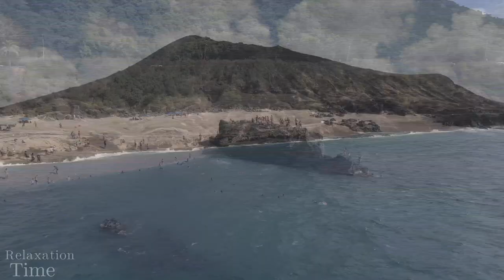Hawaii 4K - Scenic Relaxation Film with Calming Music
Hawaii is home to some of world's most incredible landscapes. Enjoy this 4k Scenic Relaxation film across the Hawaiian Islands. From the mountains of mountains of Oahu, to the lush landscapes of Kauai, Hawaii is an incredible place waiting to be explored!